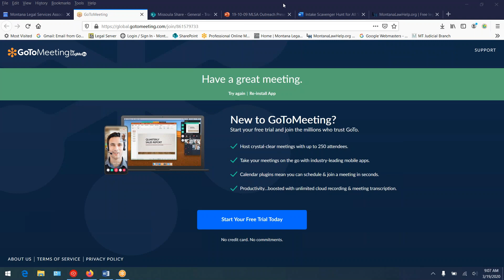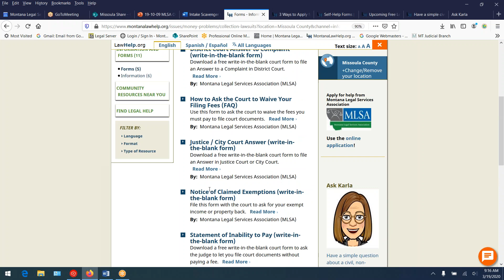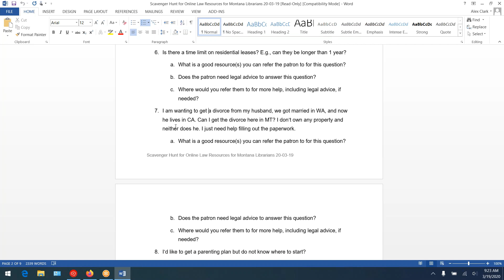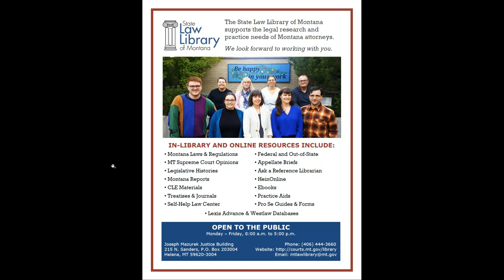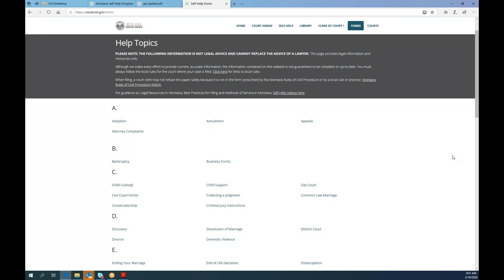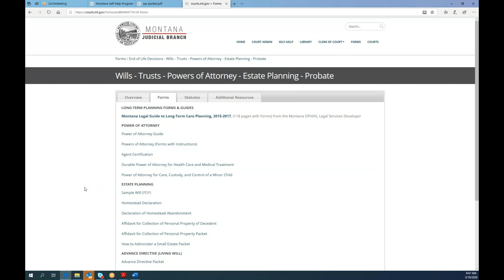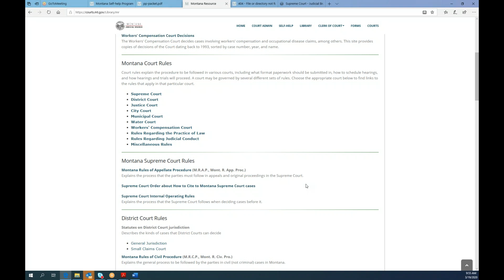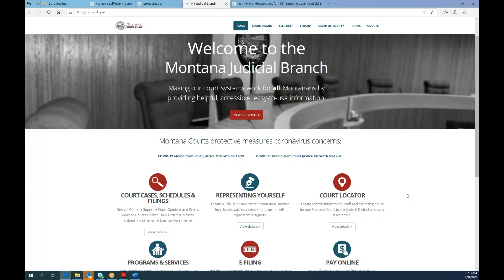Online Law Resources for Montana Libraries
Alex Clark from Montana Legal Services and Sarah McClain, Montana State Law Librarian, provide a demonstration of free access web resources to assist patrons in locating relevant legal and law information.  Libraries can link to these resources to provide patrons direct online access or refer patrons to these resources.  Montana Librarians are eligible to receive a State Law Library card, as well, which permits access to legal information databases that are not available to the general public.